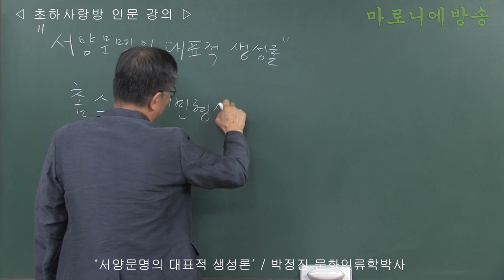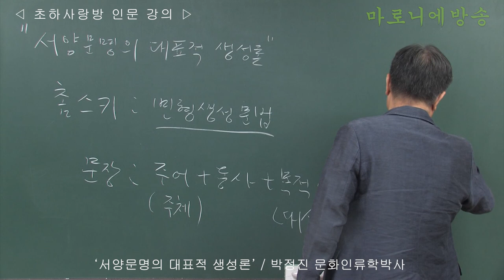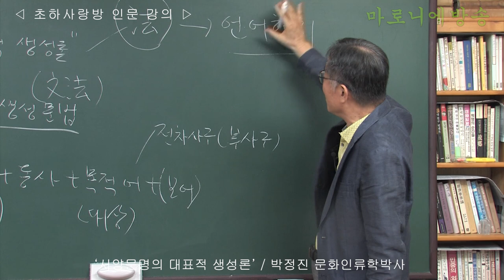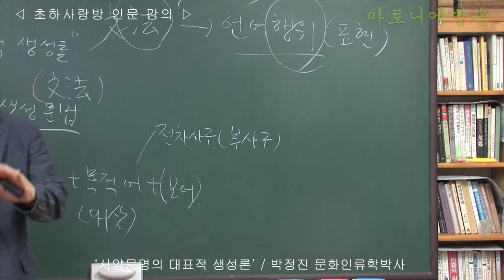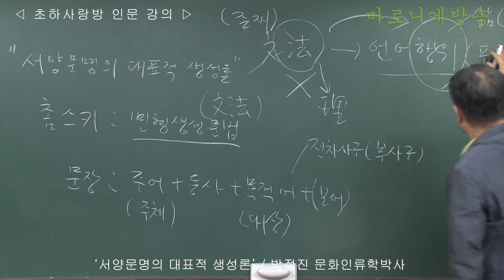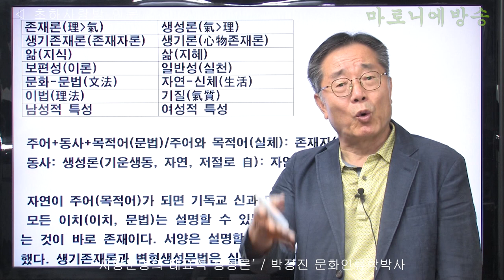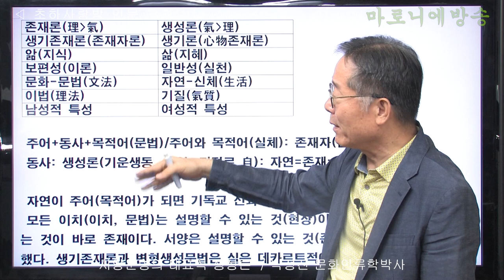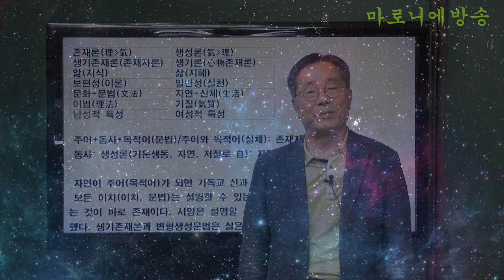[인류학토크 88회] '서양문명의 대표적 생성론' / 박정진 문화인류학박사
서양철학사에서 생기존재론자인 니체와 하이데거는 생성을 열심히 말했지만 결국 존재에 대한 초월적인 태도를 버리지 못함으로써 ‘대문자 존재(Being)’로 돌아가고 말았다. 대문자 존재는 생성적 의미로서의 존재가 아니다.
이들은 불교적 기독교(기독교적 불교)를  추구했지만, 결국 실패한 부처이고, 실패한 예수이고, 실패한 동양 철학자였다.